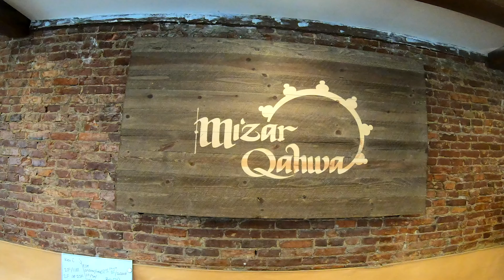The Fish Lady Fried Fish| Mizar Qahwa Soup & Coffee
Welcome to the Philly Jawn Vlog and podcast from phillyjawn.net. I do food reviews and podcast about current events.
The fish lady has fresh fish and Mizar Qahwa sells soups and coffee. Check them out on social media.@mizarqahwa @thefishlady_